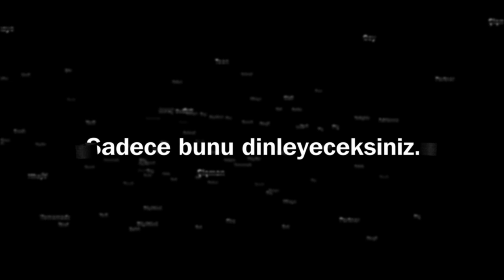Durmak Yok Yola Devam - İnternete Sansür